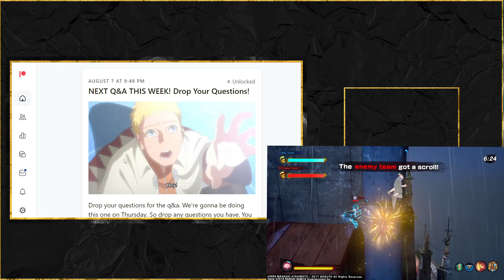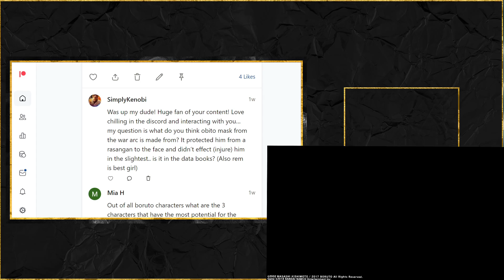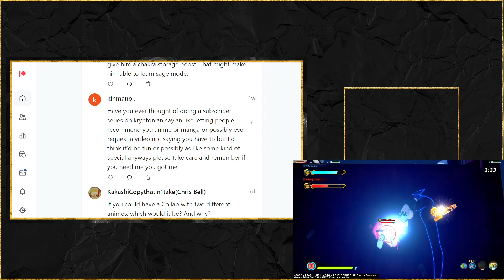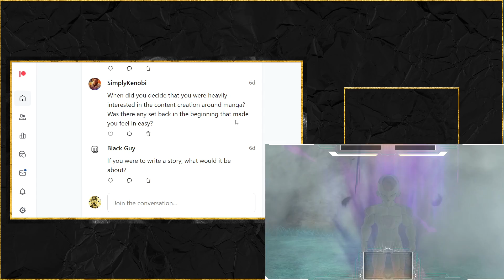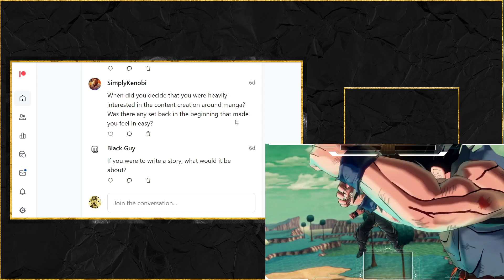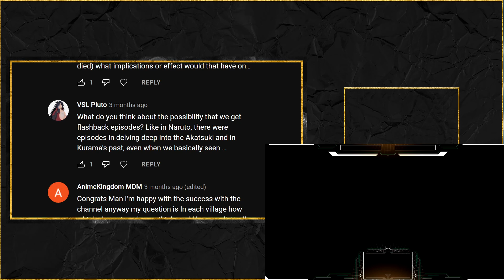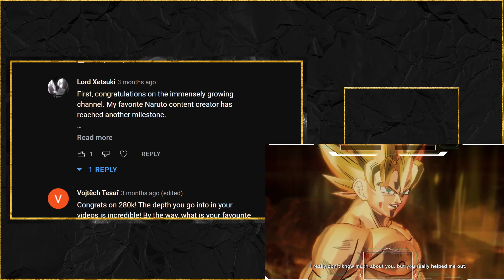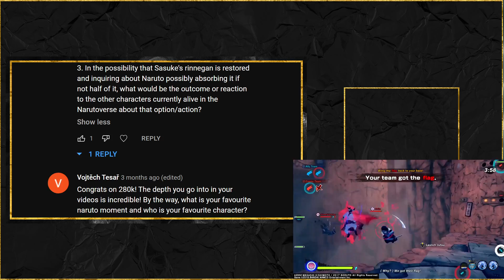Prime Hokage NARUTO VS GEAR 5 LUFFY & Sasuke Uchiha's Next DOJUTSU POWER UP-Senju Squad Q&A Vol 17!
**Is Prime Hokage Naruto Uzumaki STRONGER Than Gear 5 Monkey D Luffy or is Luffy's new power enough to overtake Naruto, even in Baryon Mode?**

▬ Naruto Explained Merch  ▬▬▬▬▬▬▬▬▬▬

Thumbnail Artist ‣ *Shyrose*
Editing ‣ *N/S*
Thumbnail ‣ *Space Tiiger*

**What would happen if Naruto Uzumaki and Monkey D Luffy met in a hypothetical One Piece and Naruto crossover? Would Naruto vs Luffy happen, the current seventh hokage and the next king of the pirates? Baryon Mode vs Gear 5! What could happen when devil fruits meet ninjutsu? What about Sasuke Uchiha and a new potential power up? Grab those ramen bowls and tell your friends to bring a friend because this is another Q&A response where I answer all of YOUR questions no matter what brutally honest with no filter or script! THANK YOU for all of your support throughout the years!**